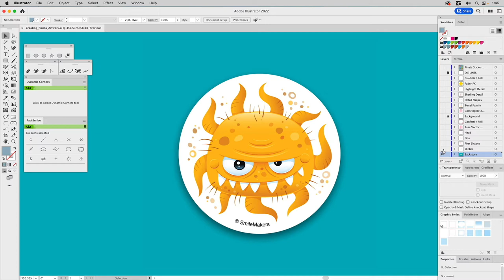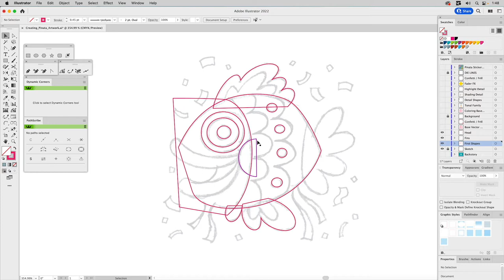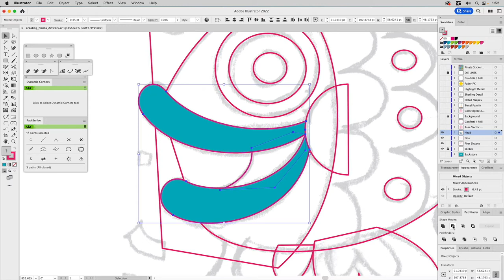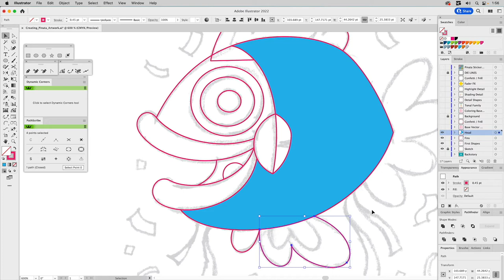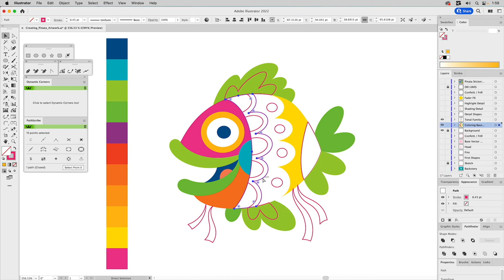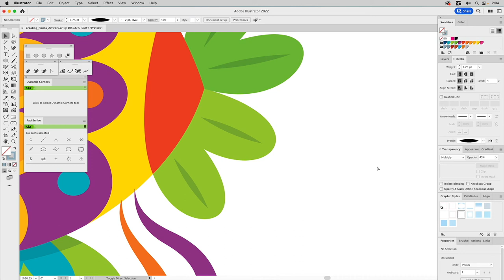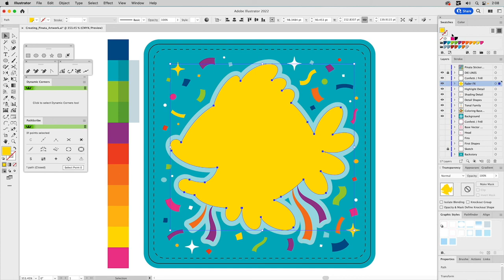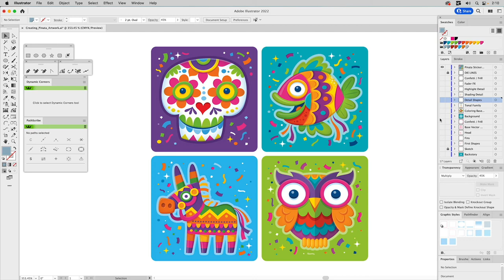Creating Piñata Artwork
I’ll create colorful piñata-themed artwork for a commissioned sticker set in this movie. We’ll build the base artwork, colorize it and add detailing like shadows and highlights to add dimension. We’ll also utilize the inner glow FX to make the final art more engaging.